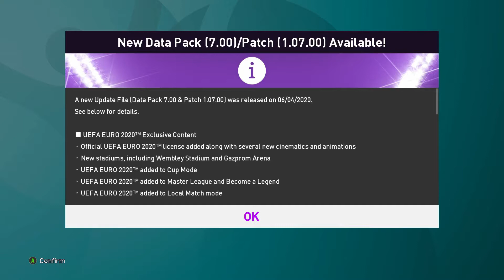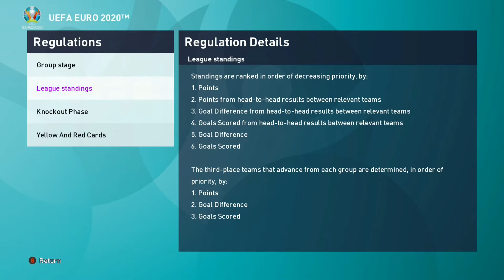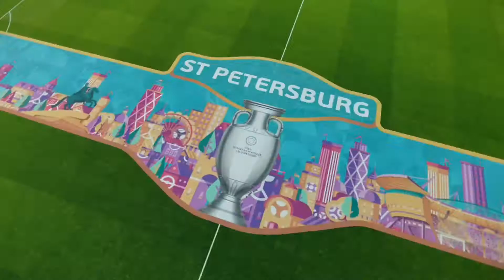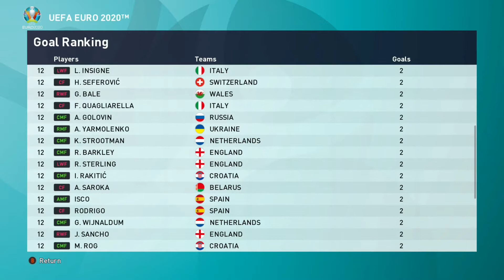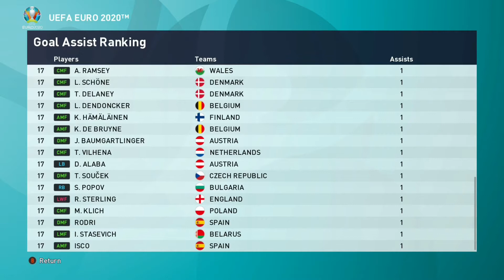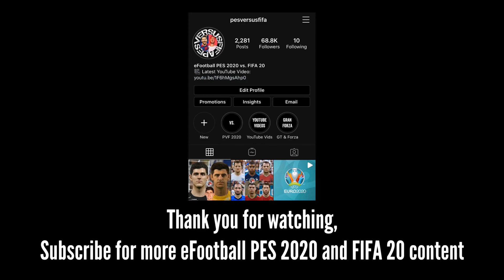eFootball PES 2020 | EURO 2020 Playthrough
EURO 2020 Playthrough on eFootball PES 2020 (from Group Stages to the Final)